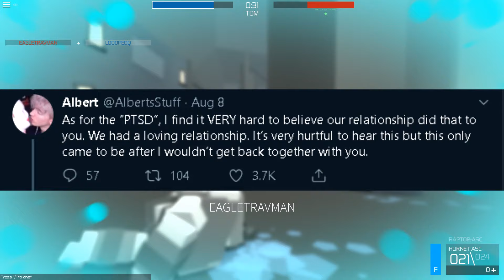Responding to Nathorix Flamingo Drama (Roblox)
vvvv LIKE THIS VIDEO AND vvvv

► title of the video: Responding to Nathorix Flamingo Drama (Roblox)

also comment gottem if u see this
(: circus clowns :)